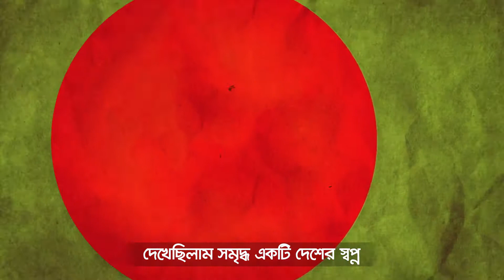আন্তর্জাতিক মাতৃভাষা দিবস || Ekushe February || 21 February || International Language day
Sale Project files will be sold

২১ ফেব্রুয়ারি শহীদ দিবস ও আন্তর্জাতিক মাতৃভাষা দিবস
TV Motion Graphics, Ekushe February, অমর একুশে, 21 February, International Language day, Shohid Minar, Vasha Shohid